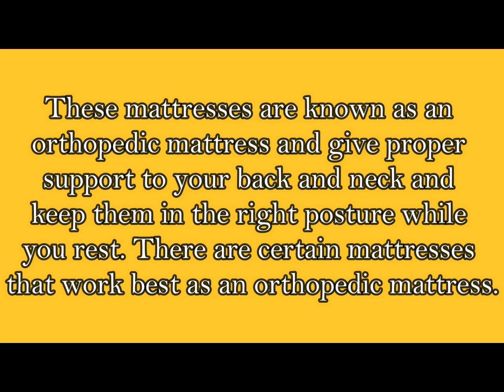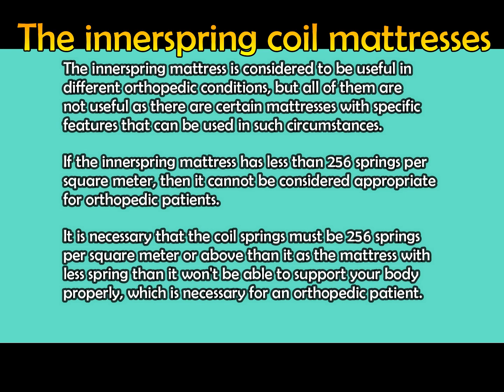Tailor-made mattresses for orthopedic patients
Mattresses play an important role in supporting your neck and back while sleeping, and the importance of a mattress gets more intense when you are suffering from some kind of deformities of back, joints, neck, etc. There are special mattresses for people suffering from any sort of joint pain and spinal issues, Check